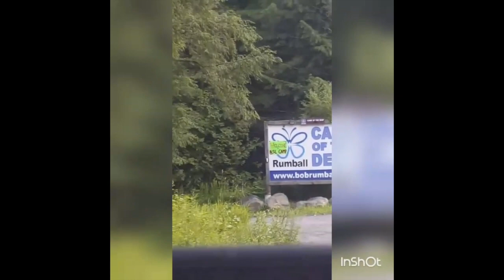Rumball Camp of The Deaf 2017